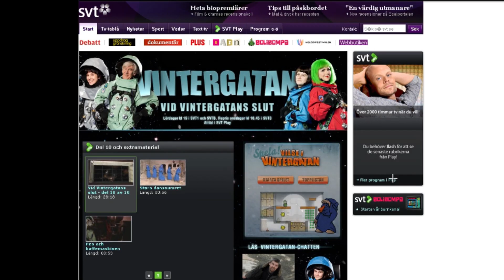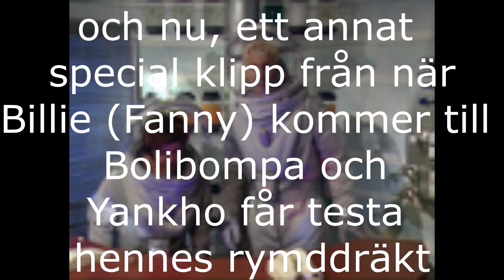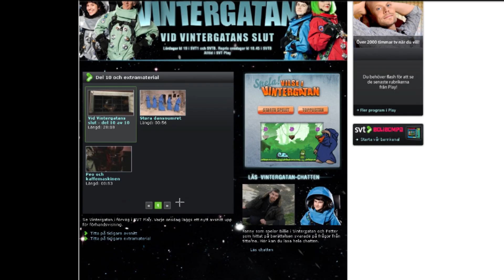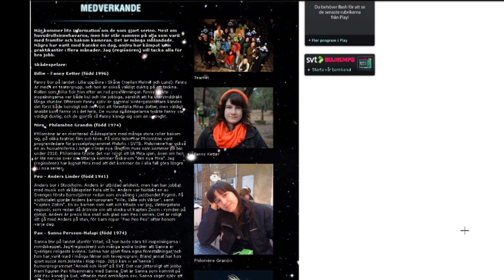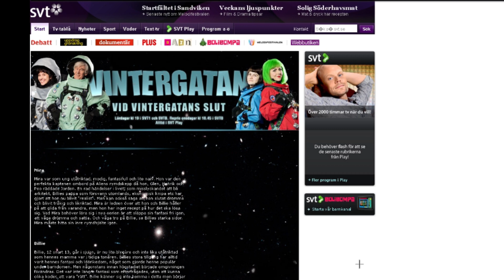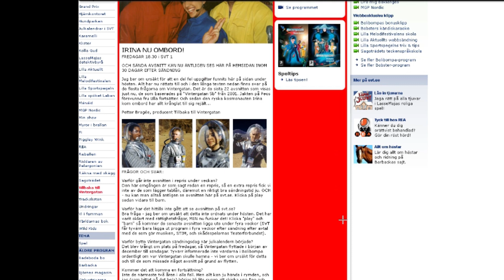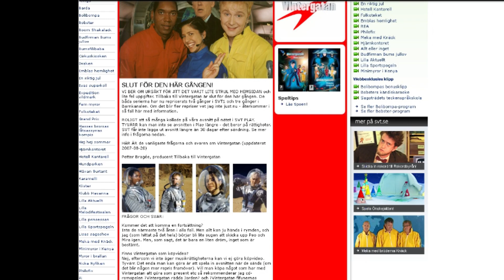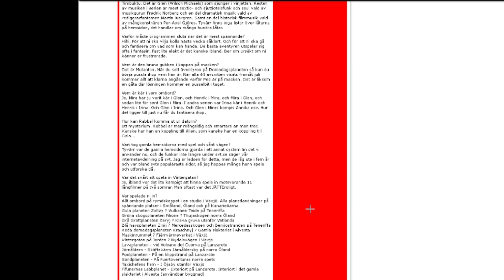Vid Vintergatans slut Sida från 2010 + Tillbaka till Vintergatan sida 2007/2008 + Fakta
Alla rättigheter går till SVT ©

Som ett förlåt för förseningen av videon la jag in lite extramaterial från Tillbaka till Vintergatan ;-)

Funfact: Vilse i Vintergatan spelet utspelar sig innan Vid Vintergatans Slut.

Tack till alla som kollar på mina videos och supportar mig!

Vid Vintergatans slut Sida från 2010 + Tillbaka till Vintergatan sida 2007/2008